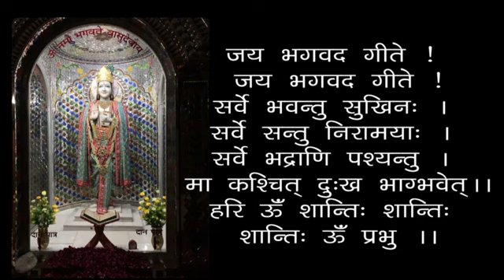Yogi Ki Sthiti Vikarrahit Aur Indriyan Jeeti Hui Hoti Hai - Geeta 06-08 - 19840210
00:00 - हरे कृष्ण कीर्तन
13:00 - आरती
18:24 - योगी की स्थिति विकाररहित और इन्द्रियां जीती हुई होती हैं - गीता 06-08
योगी की स्थिति  विकाररहित और इन्द्रियां जीती हुई होती हैं - गीता 06-08 - स्वामी श्री गीतानंद जी महाराज
Yogi Ki Sthiti Vikarrahit Aur Indriyan Jeeti Hui Hoti Hai - Geeta 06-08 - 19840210 - Yogi Is Without Disorder & Always Has Control On Senses - Swami Shri Geetanand Ji Maharaj